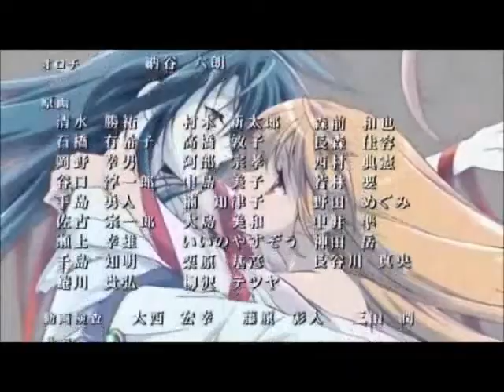Kannazuki No Miko Trailer Full.wmv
"Kannazuki no Miko es la historia de Himeko y Chikane, la reencarnación de las sacerdotisas del Sol y la Luna respectivamente. Ambas son alumnas de secundaria, en la presitigiosa Academia Ototachibana situada en Mahoroba, Japón. Cuando un mal ancestral se alza nuevamente, las chicas son absorbidas por el destino en el instante que el espíritu de las sacerdotisas que llevaban dentro, despierta para defender el mundo contra los Orochi."